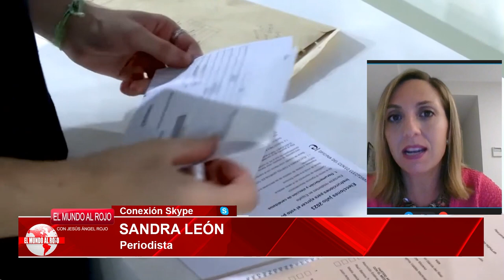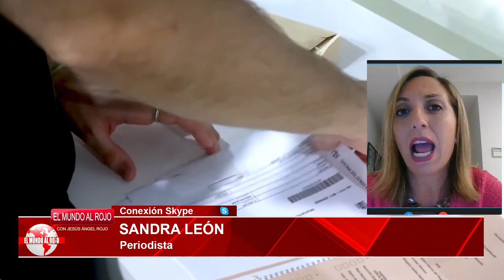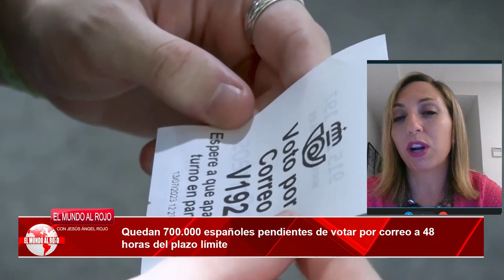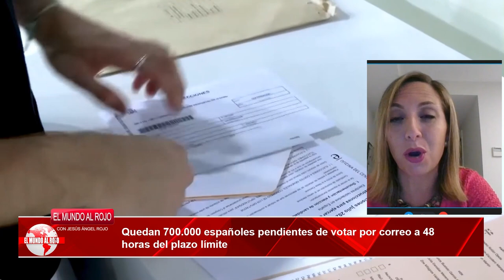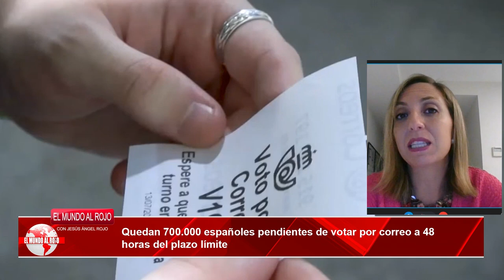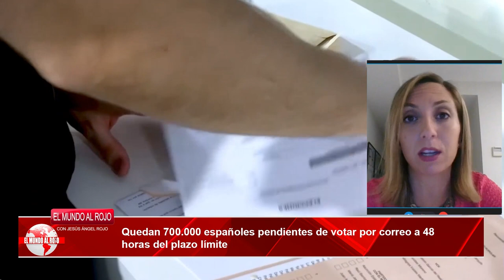SANDRA LEÓN desvela cómo se organizó el caos de correos y cómo Sánchez miraba hacia otro lado